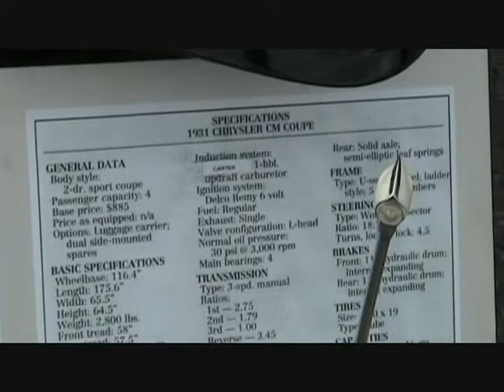Kanata Hazeldean Mall Cruise Night Ottawa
Video of the cars September 6, 2011 part 1 of 2